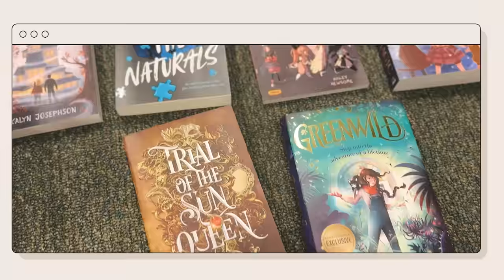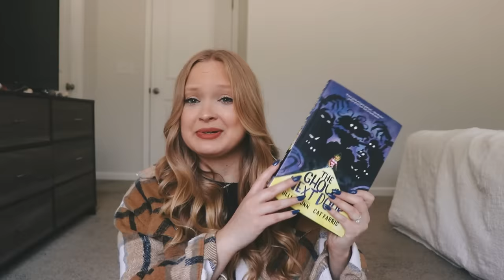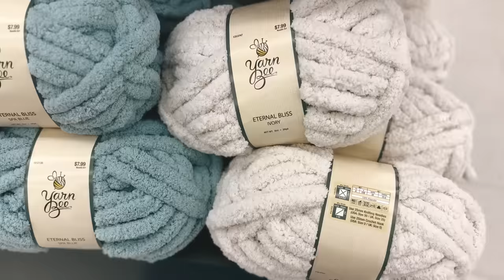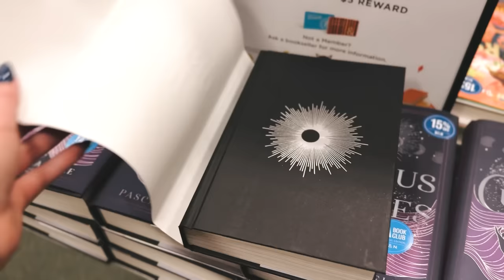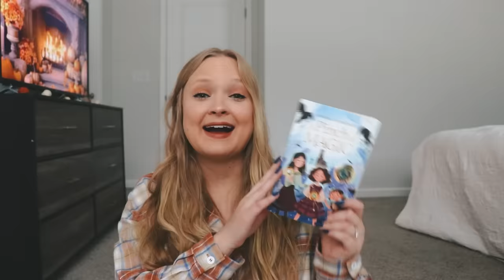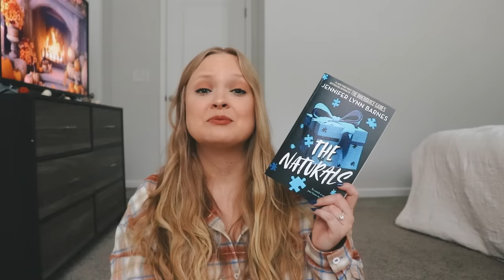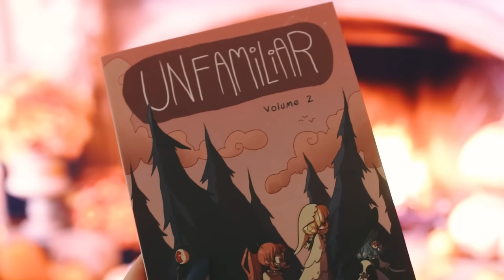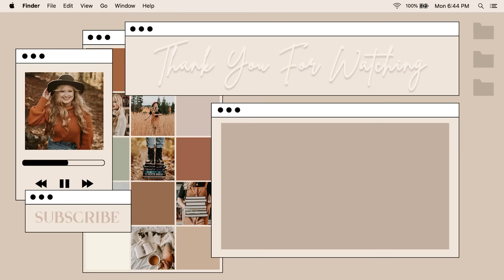COZY WEEKEND VLOG \\ fall soup, baking, DIY blanket, book shopping with my sister & book haul! 🍁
☕ Join my cozy community & monthly book club!

🧡 Thank you to my amazing dedicated patrons/executive producers for supporting this video!
Natalie ✨ Krystal ✨ Chanise